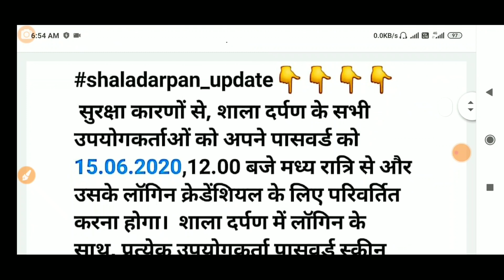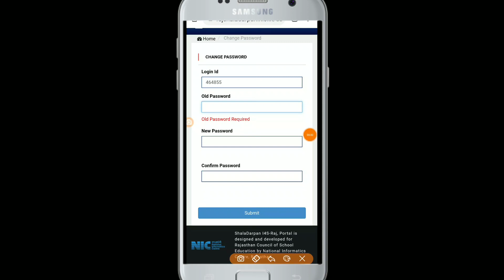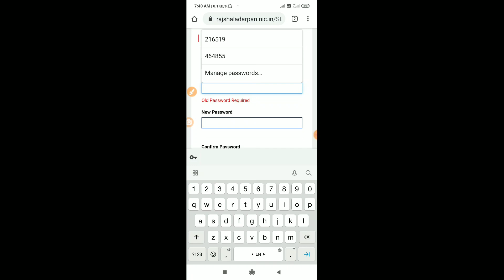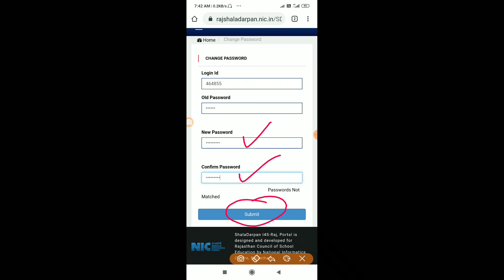Shala Darpan Update 2020 | शाला दर्पण पासवर्ड कैसे बदले | How to change sala drpan password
About this video- इस वीडियो में शाला दर्पण के password change करने के बारे में बताया गया है

ANMOL TEACHERS
EDUCATIONL